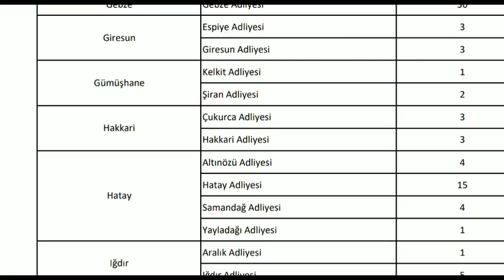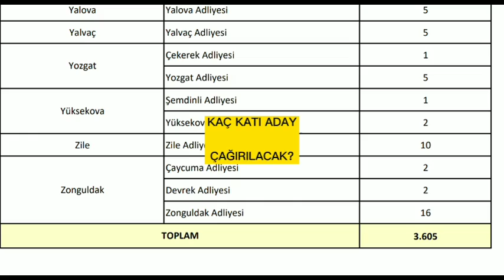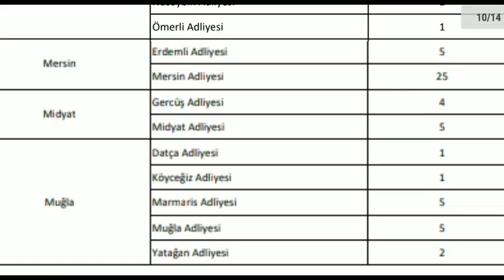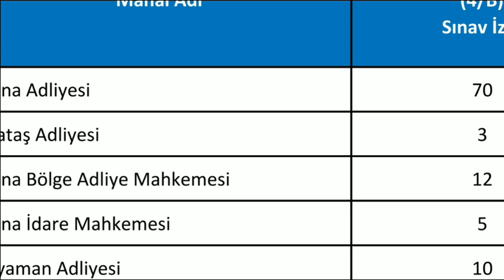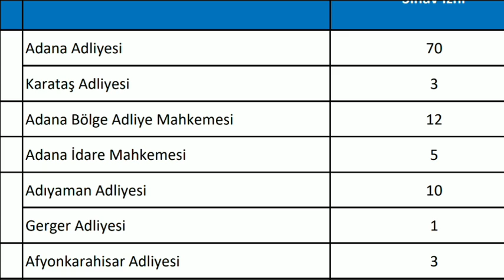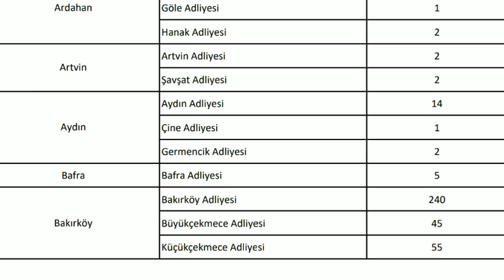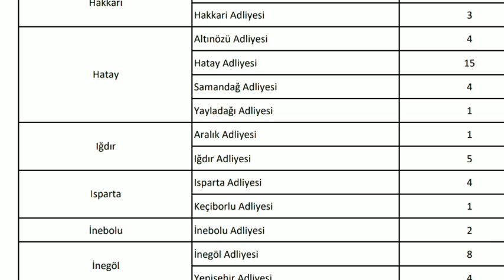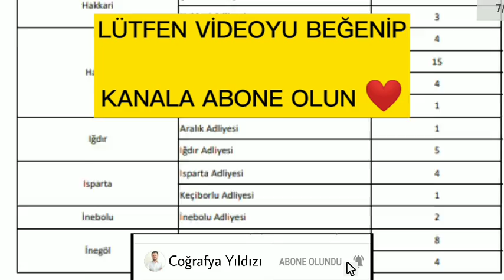ADALET BAKANLIĞI BAŞVURULARI ✔️ZABIT KATİPLİĞİ HAKKINDA ÖNEMLİ BİLGİLER VE BİLİNMESİ GEREKEN ÖNERİ✔️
ADALET BAKANLIĞI PERSONEL ALIMI
BU VİDEOMUZDA MÜBAŞİR ALIMLARI HAKKINDA KONUŞMUŞ OLDUM.
DAHA ÖNCEKİ VİDEOMDA İKM KONUSUNU ELE ALMIŞTIM (CTE)
BİR SONRA Kİ VİDEOMDA KATİPLİK VE İCRA KATİBİ OLMUŞ OLACAK ✔️👍
ADALET BAKANLIĞI BAŞVURUSU NASIL YAPILIR
TÜM DETAYLAR BU KANALDA

5358 Sözleşmeli Pozisyon İçin Personel Alım İlanı

1-5358 Sözleşmeli Pozisyon İçin Personel Alım İlanı
5358 Sözleşmeli Pozisyon İçin Personel Alım İlanı

şu linke tıklayıp sayfanın son kısmına gidin en altta bütün formlar var ulaşabilirsiniz.

2-Sözleşmeli Zabıt Kâtibi, Mübaşir, Koruma ve Güvenlik Görevlisi, Şoför, Aşçı ve İşaret Dili Tercümanı Personel İstihdamı Sınav İlânı
Sözleşmeli Zabıt Kâtibi, Mübaşir, Koruma ve Güvenlik Görevlisi, Şoför, Aşçı ve İşaret Dili Tercümanı Personel İstihdamı Sınav İlânı..

3-  814 Adet Sözleşmeli İcra Kâtipliği Pozisyonu İçin İstihdam İlanı
814 Adet Sözleşmeli İcra Kâtipliği Pozisyonu İçin İstihdam İlanı

4- Bakanlığımız Merkez ve Merkez Atamalı Taşra Teşkilatında Çalıştırılmak Üzere Sözleşmeli Koruma ve Güvenlik Görevlisi, Destek Personeli (Şoför, Aşçı, Kaloriferci), Diğer Teknik Hizmet Personeli, Mühendis, Tekniker ve Teknisyen Alım İlanı
Bakanlığımız Merkez ve Merkez Atamalı Taşra Teşkilatında Çalıştırılmak Üzere Sözleşmeli Koruma ve Güvenlik Görevlisi, Destek Personeli (Şoför, Aşçı, Kaloriferci), Diğer Teknik Hizmet Personeli, Mühendis, Tekniker ve Teknisyen Alım İlanı

5358 Sözleşmeli Pozisyon İçin Personel Alım İlanı

Bakanlığımız Merkez ve Merkez Atamalı Taşra Teşkilatında Çalıştırılmak Üzere Sözleşmeli Koruma ve Güvenlik Görevlisi, Destek Personeli (Şoför, Aşçı, Kaloriferci), Diğer Teknik Hizmet Personeli, Mühendis, Tekniker ve Teknisyen Alım YERLERİ

ADALET BAKANLIĞI ALIMLARI
ADALET BAKANI AÇIKLADI
ABDÜLHAMİT GÜL AÇIKLADI
ADALET BAKANI PERSONEL ALIMI
13 BİN ADALET BAKANI PERSONEL ALIMI
ADALET BAKANI 13200 PERSONEL ALIMI
İKM ALIMI KAÇ PUANA DÜŞER
MÜBAŞİR ALIMI KAÇ PUANA DÜŞER
KATİP ALIMI KAÇ PUANA DÜŞER
ADALET BAKANI MEMUR ALIMI
ADALET BAKANLIĞI ALIMLARINA
KPSS 70 PUAN ALAN BİRİ NEREYİ TERCİH ETMELİ
KPSS 75 PUAN ALAN BİRİ NEREYİ TERCİH ETMELİ
KPSS 80 PUAN ALAN BİRİ NEREYİ TERCİH ETMELİ
KPSS 85 PUAN ALAN BİRİ NEREYİ TERCİH ETMELİ
KPSS 83 PUAN ALAN BİRİ NEREYİ TERCİH ETMELİ
ORTSÖĞRETİM KPSS
LİSANS KPSS
ÖNLİSANS KPSS